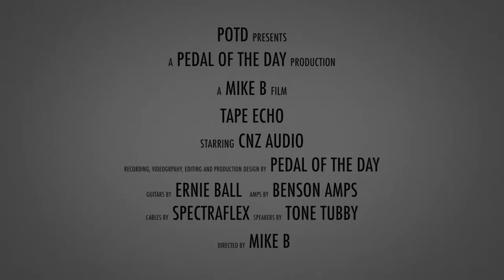CNZ Audio Tape Echo Delay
This is a demo video of the Tape Echo effects pedal from CNZ Audio performed and produced by Pedal of the Day. for more effects pedal reviews and demos, and be sure to check out more of the videos here on our YouTube channel before you leave. Cheers!